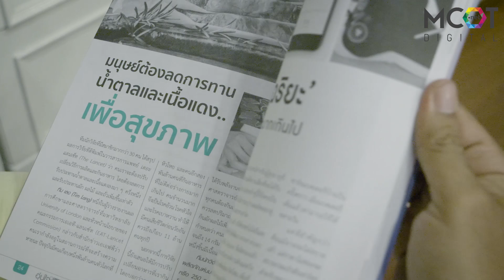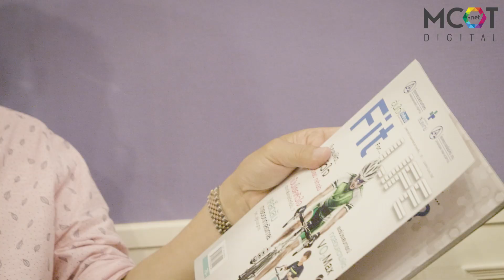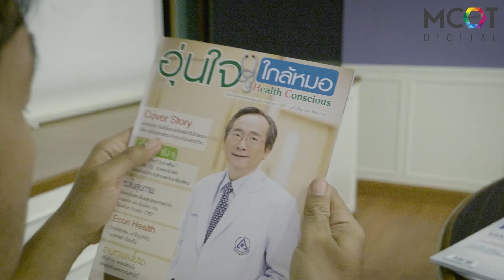สัมโพธิ เทียนทอง ผู้ดำเนินรายการ อุ่นใจใกล้หมอ I Special One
Special One ไปคุยกับ "สัมโพธิ เทียนทอง"ผู้ดำเนินรายการ "อุ่นใจใกล้หมอ" ที่จะพูดถึงจุดเริ่มต้น ในทำรายการสุขภาพที่นำเสนอข้อมูลรอบด้าน ไม่ว่าจะเป็นการรักษา การป้องกันโรค การตรวจวินิจฉัย รวมทั้งบำบัดรักษาที่ทำให้ให้ผู้ชมสามารถนำมาปรับใช้ในชีวิตประจำวันได้

รายการ "อุ่นใจใกล้หมอ"
ออกอากาศทางช่อง MCOTHD หมายเลข 30
ทุกจันทร์ถึงศุกร์ เวลา 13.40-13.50 น.